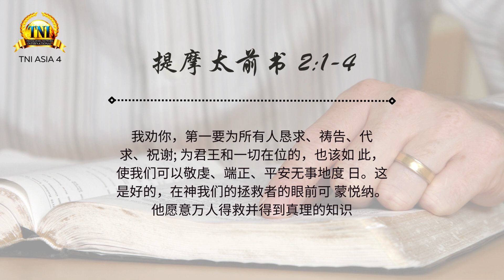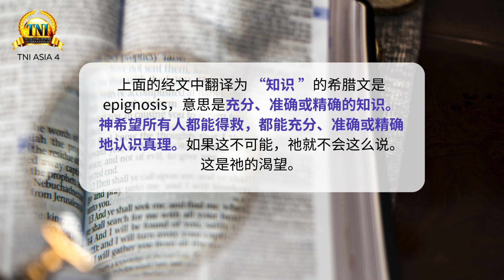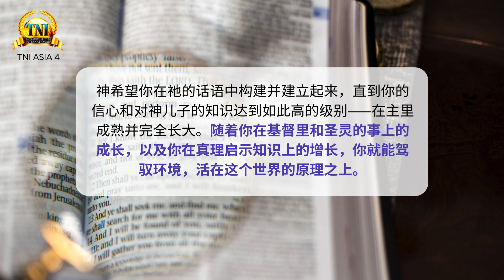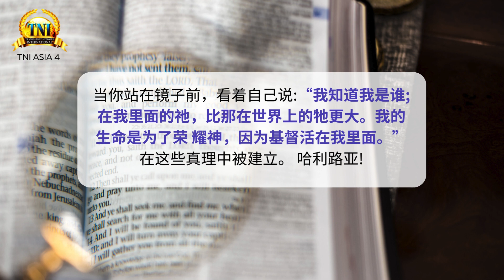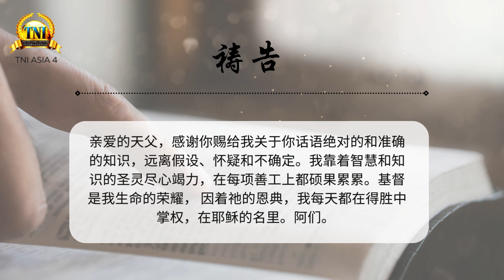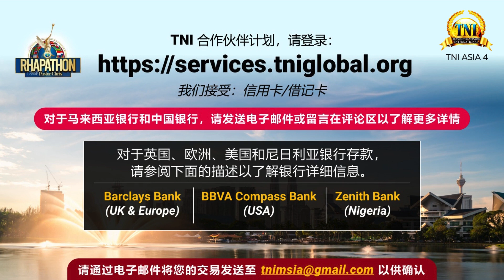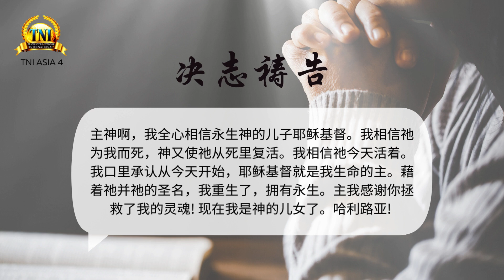在真理中得建立 ||| 18/4/2024 话语的实际 ||| PASTOR CHRIS OYAKHILOME